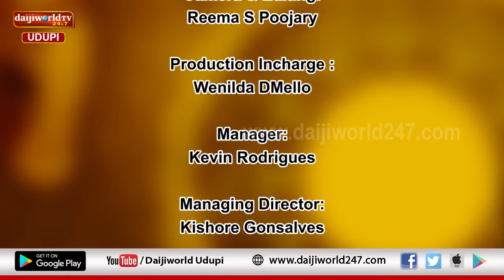ಶರಣು ಗಣೇಶ | Ganesh Chaturthi 2021| ನಟರಾಜ್ ಪರ್ಕಳ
ನಟರಾಜ್ ಪರ್ಕಳ ಇವರಿಂದ ಗಣೇಶ ಚತುರ್ಥಿ ಯ ಕುರಿತು ಪ್ರವಚನ